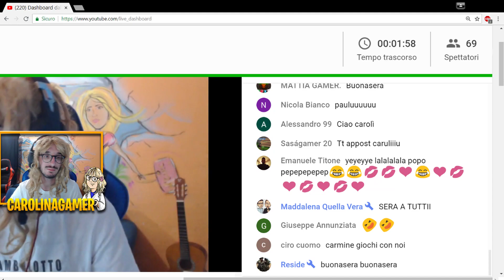[M1] SFortnite - Pauluzzo è un bambolotto.